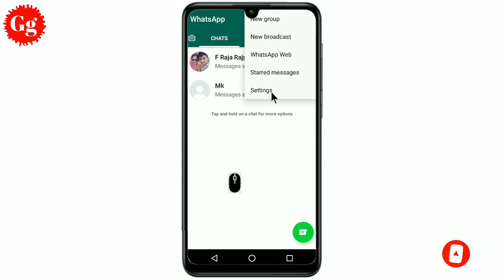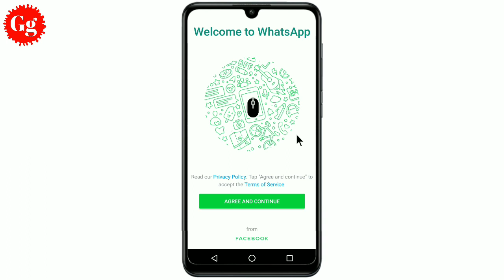WhatsApp Account कैसे Delete करें || How to delete whatsapp account व्हाट्सएप अकाउंट कैसे डिलीट करें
Good Gyan ✓
"Very Welcome Friend's" to aaj ham baat karne wale he ki 'WhatsApp Account' ko Delete kese karte whatsapp ko Delete kaise kare
• Your Qestions
WhatsApp Account कैसे Delete करें
How to delete whatsapp account
व्हाट्सएप अकाउंट कैसे डिलीट करें
whatsapp account delete karne se kya hota hai
apna whatsapp account delete kaise kare
whatsapp account delete kaise kare hamesha ke liye
gb whatsapp account delete kaise kare
business whatsapp account delete kaise kare
whatsapp account delete karne ke baad backup kaise kare
dusre ka whatsapp account delete kaise kare